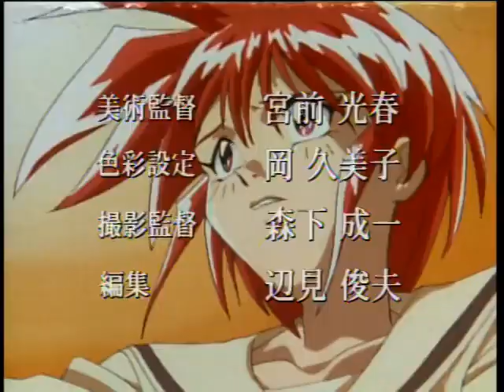Ayane's High Kick - Opening (Central Park Media version)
The CPM version of the opening to Ayane's High Kick